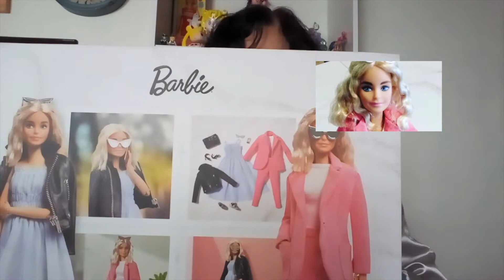Barbie Style Golden Label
Esta Barbie style hecha en Singapur en 2020, trae el nuevo cambio de ropa chamarra, zapatillas negras, vestido azul muy hermoso vestuario.

Espero. la disfrutes si la compras no te arrepentirás ya que tiene buena calidad su ropa.

Video para coleccionistas adultos.

Enseguida información del sitio de Mattel:
Label: Gold Label®
Designer: Linda Kyaw
Release Date: 4/26/2021
Included with doll: 2 pairs of shoes, clutch, blazer, pants, dress, moto jacket, sunglasses, phone, doll stand
Eyelashes: Painted
Fashion: Chiffon dress, "leather" jacket, classic tee and a blazer and trousers in signature pink
Fashion Sewn On?: No
Body Type: Made to Move